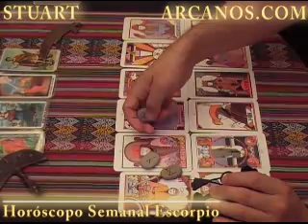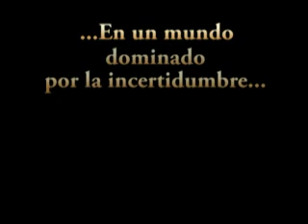Horoscopo Escorpio del 10 al 16 de enero 2010 - Lectura del Tarot